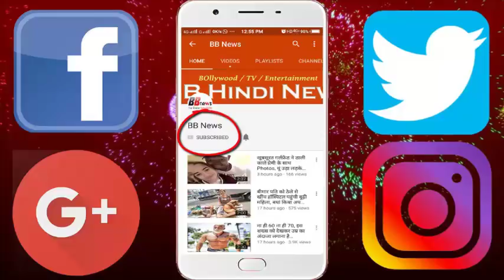पत्नी के घर से बहार जाने पर पति आवारा कुत्ते के साथ करता था ऐसा की...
In West Bengal, a person has been arrested by the police, who used to rape the stray animals. It is being told that the accused used to do this shocking thing when his wife and children used to go out of the house.

According to the information, the man living in Patipukur area of ​​Lake Town did this abominable thing when his wife and 3 children went to a wedding ceremony in Bihar.

Police said that there were three eyewitnesses of the incident, who were going to the lake town crossing around 9 pm at night. They saw that the accused Kamlesh Mahto dragged a dog inside the factory making the paper box.

As soon as he saw the youngsters, he left the dog. After this the youth went to the veterinary hospital and treated the dog. Calling the police, the incident was informed. The accused was arrested later in the night.

When the police interrogated Kamlesh, he said that often when his family is out, then a stray animal is brought to his room and he acts unjustly. The accused has been booked under section 377 of the IPC.

BB NEWS!!